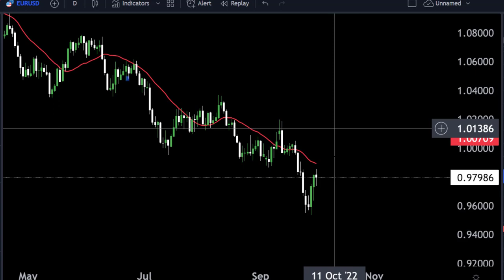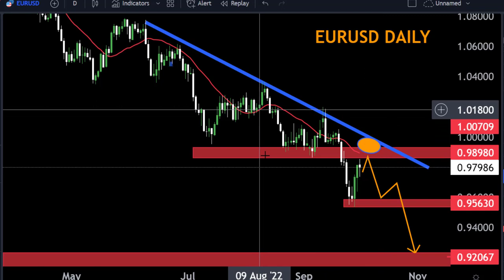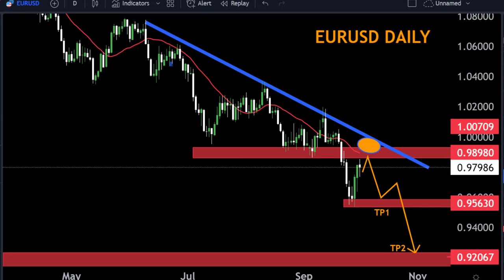EURUSD DAILY FORECAST Technical Analysis My Strategy 🔥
Hello Traders
In This Video EURUSD DAILY Forex Forecast   By World of Forex

🟢This Video includes_  (EURUSD DAILY market update)